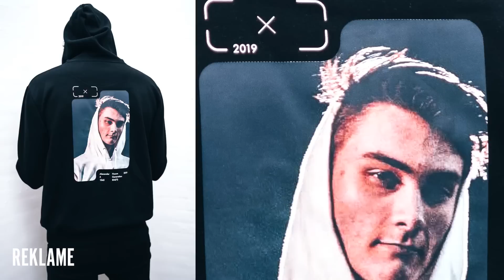10 PINLIGSTE ting jeg ALDRIG har indrømmet for nogen!! Med Niki, Eiqu, Morten, Jos og Jones